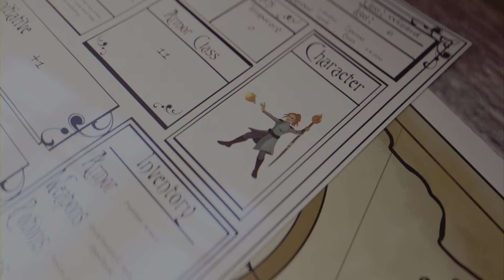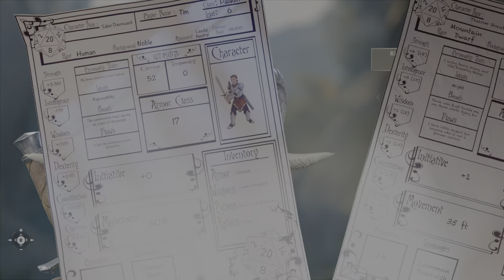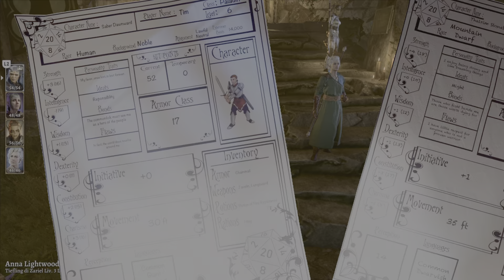Baldur's Gate III - Le scelte peggiori / La Run del disastro #1 (Eng sub Ita)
Tutte le scelte peggiori/uccisioni crudeli che possiamo collezionare in Baldur's Gate III, consiglio a tutti vivamente per un'esperienza simile di giocare con un personaggio Pulsione oscura, in quanto con una Run normale molti eventi narrati in questo video vi saranno preclusi!
Spero che il video vi piaccia ed a breve una seconda parte con gli eventi dell'Atto II!

Minuto 25:55 - Uccisione della Iena prima che si trasformi in gnoll
Minuto 28:30 - Uccisione di Karlach (Quest di Wyll / Finti paladini di Tyr)
Minuto 36:33 - Uccisione di Gandrel (Astarion)
Minuto 40:17 - Uccisione di Astarion
Minuto 43:15 - Uccisione di Lae'Zel
Minuto 46:17 - Uccisione di Minthara (Solo Pulsione oscura)